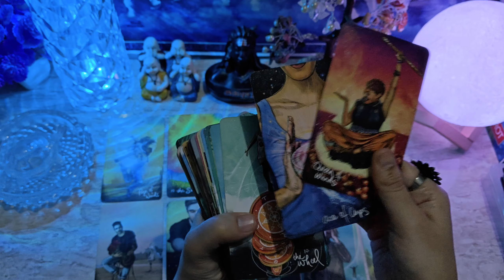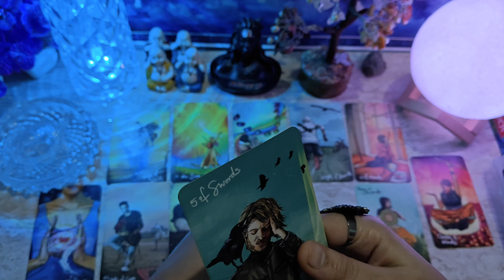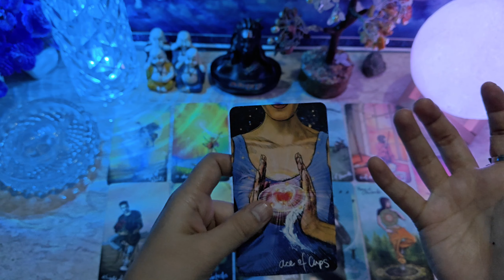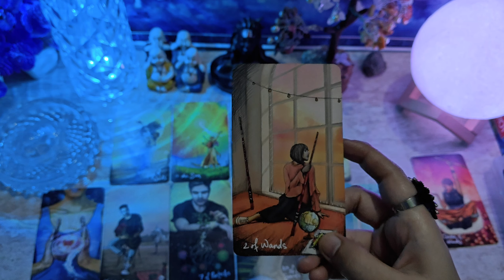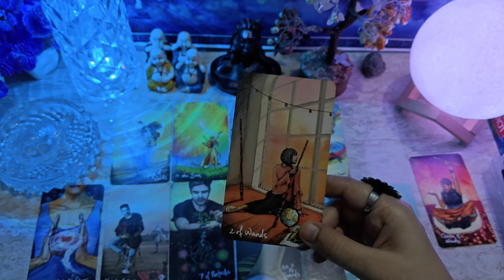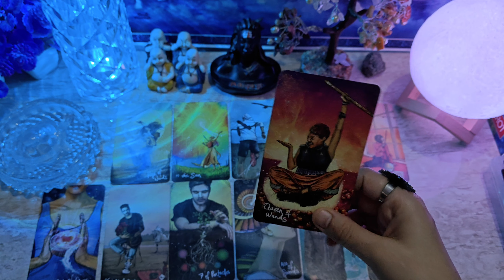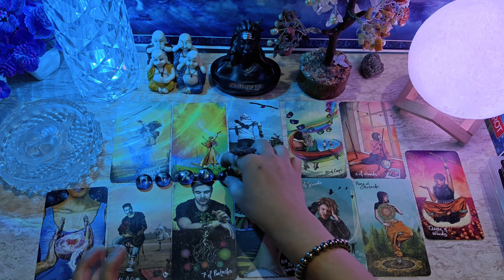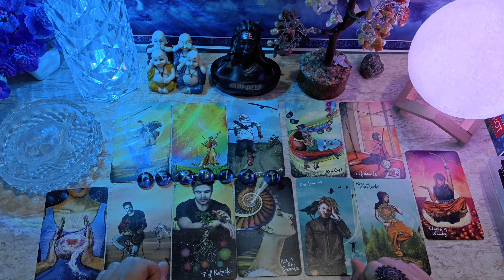❤️ HIDDEN EMOTIONS- CURRENT FEELINGS OF YOUR CRUSH | HIS/HER FEELINGS TIMELESS HINDI TAROT READING